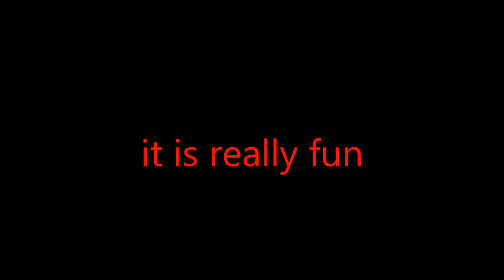Rainbow Six Siege is broken af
Xbox- PliantRuby9502
Mixer.com/PliantRuby9502
Roblox-PliantRuby